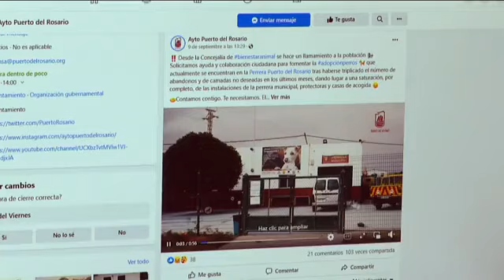Voluntarias de la perrera municipal de Fuerteventura denuncia el sacrificio de 4 perros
Los perros fueron sacrificados tras cinco días de su campaña de adopción. Ninguno presentaba patologías o un comportamiento que impidiera la convivencia con personas